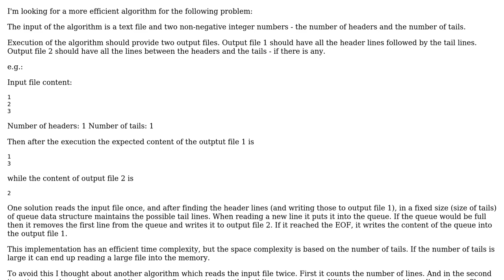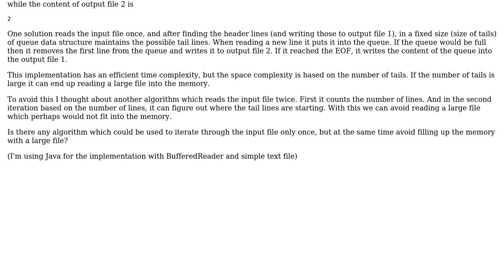Efficient way to separate text file to header, tail lines and the leftover in between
Software Engineering: Efficient way to separate text file to header, tail lines and the leftover in between

With thanks & praise to God, and with thanks to the many people who have made this project possible! | Content (except music & images) licensed under CC BY-SA | Music | Images & others | With thanks to user kanbagoly user Hans-Martin Mosner and the Stack Exchange Network Trademarks are property of their respective owners. You are responsible for your own actions.